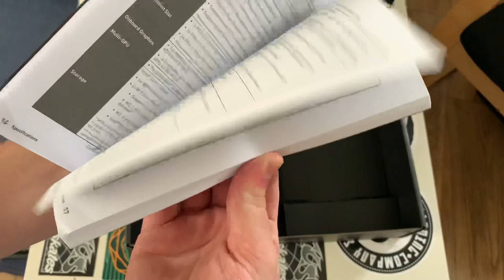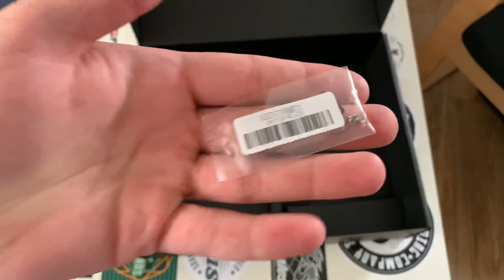Ausgepackt: MSI Z490 Gaming Edge Wifi | günstiges Intelboard mit guter Ausstattung ?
In diesem Video schauen wir uns ein brandneues Intel Mainboard an, das MSI Z490 Gaming Edge Wifi

Lasst gern eine Bewertung da, und auch Feedback damit ich mich weiterhin verbessern kann
Vielen Dank fürs Dabei sein